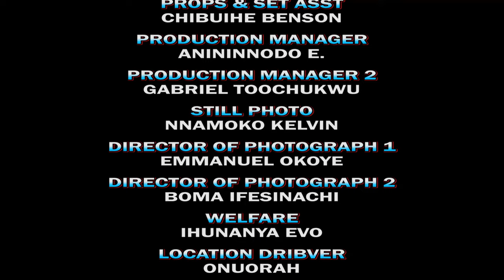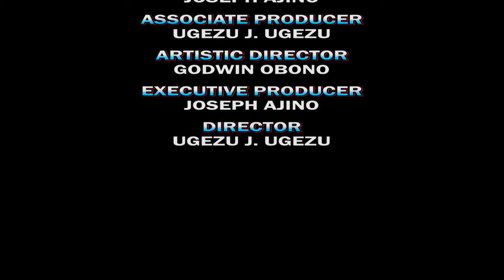Don't Watch This Emotional Mind Twisting Story If You Don't Have A Heart To Cry 5&6 New Hit 2024